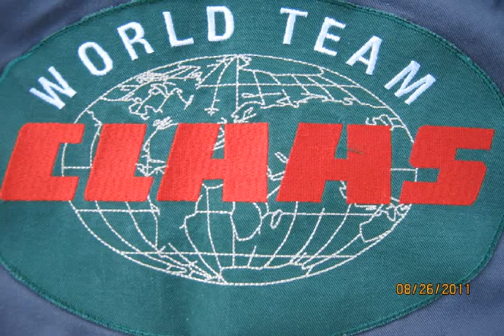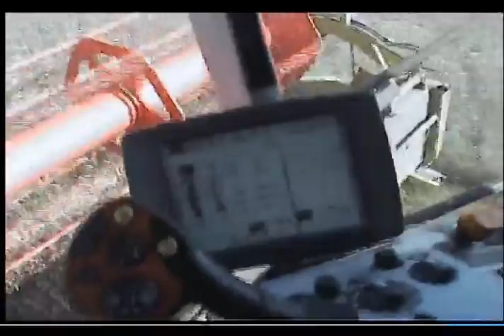Wheat harvest Estonia 2011